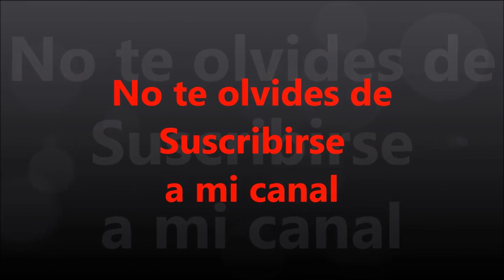Arroz con Gandules usando grano mediano